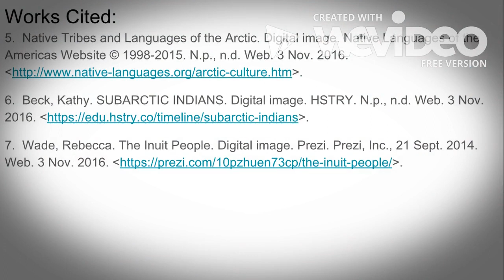Documentary of Historic Northwest Coast and Arctic Peoples